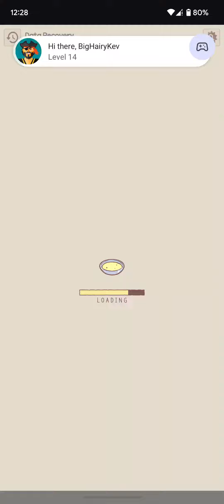Cats & Soup #9 - Quick Casual Play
Well, HELLO and WELCOME to the Channel, this is BigHairyKev, and I really hope you enjoy my content!  ⭐😃👍